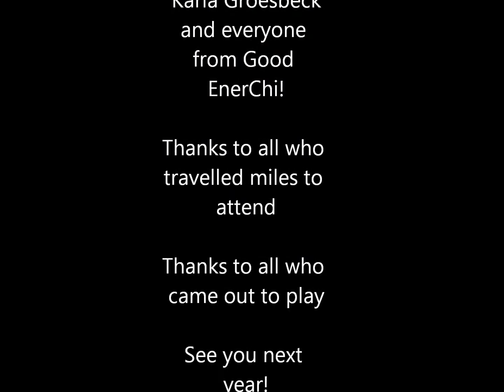Tai Chi Connection Workshop 2017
We were truly honored to have so much talent and love in one location. Everyone who came contributed their time and effort and made an impact on the experience as a whole. I recieved footage from different sources and wanted to showcase the theme of the workshop. I wanted to make a short video, however in keeping with my original intent it became longer. I still have a lot of footage and will make shorter videos of little moments I find value in. In a nutshell here is our Workshop!